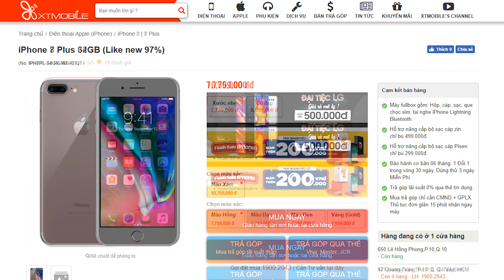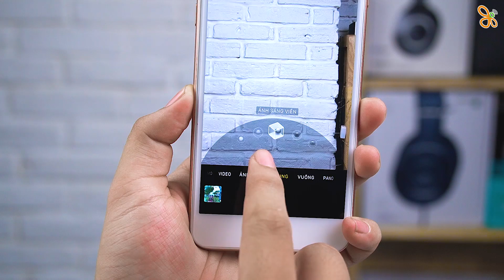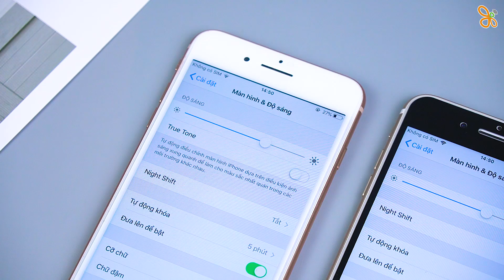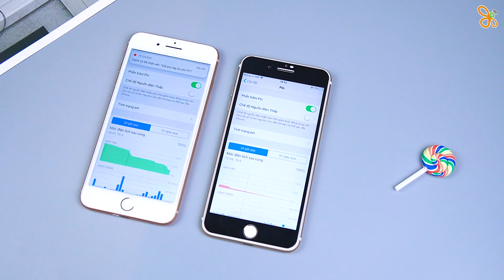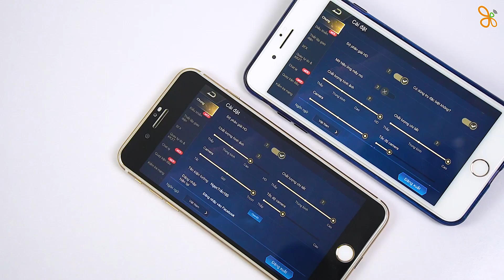iPhone 8 Plus đâu chỉ hơn iPhone 7 Plus ở hiệu năng !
Phiên bản iPhone 8 Plus được tích hợp chip xử lý mạnh mẽ, cho trải nghiệm nhanh hơn, và cũng như chiếc máy sẽ có những tính năng tuy nhỉ nhưng trên iPhone 7 Plus sẽ không có chẳng hạn như: TrueTone,. nhưng ngoại hình chưa thực sự thuyết phục người dùng

⚡ CN1: 57 Quang Trung, Phường 10, Quận Gò Vấp, TP.HCM
⚡ CN2: 250 Võ Văn Ngân, Phường Bình Thọ, Quận Thủ Đức, TP.HCM
⚡ CN3: 650 Lê Hồng Phong, Phường 10, Quận 10, TP.HCM
⚡ CN4: 421 Hoàng Văn Thụ, Phường 2, Quận Tân Bình, TP.HCM
⚡ CN5: 43 Lê Văn Việt, Phường Hiệp Phú, Quận 9